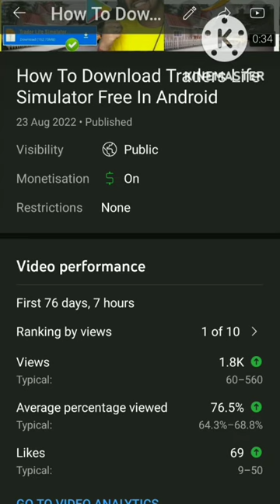Unbelievable Way to Create YouTube Videos and Get Views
Youtube Search Term पे Video बनाओ और Views पाओ | New Tip And Tricks

_______________Follow Us 🔻

_______________Subscribe Now ❣️

This product using On my Youtube Video
Best Mic
Best ring light

_________________ Password 🔻

🚫 Read Carefully:- Hey Guys, Shader File Password ( 6 Number Code ) in This Video. So Please I Request you Watch Till End And Don't Skip The Video. !!!

Pass Example: 372587 ( it's Not Password It's Only Example ) ..

🔻 Credit: All Respective Creator

✓ Use This Hastegs In Your Description

Your Queries 🔻

1.youtube 5 New Update in 2022
2.youtube big new update 2022

Tegs 🔻
youtube search terms not enough traffic data to show this report
not enough traffic data to show this report youtube
not enough traffic data to show this report yt studio
not enough traffic data to show this report meaning in hindi
not enough traffic data to show this report problem
Youtube search say view kaise badhaye

Hastegs 🔻

Keep Loving 🥰
Keep Supporting ❤️‍🔥